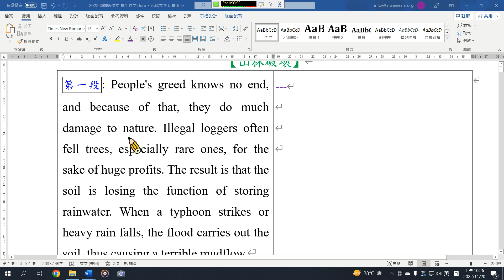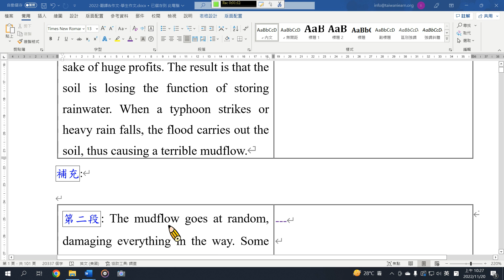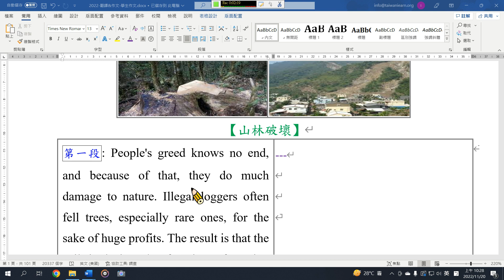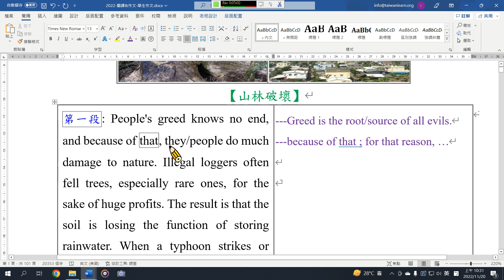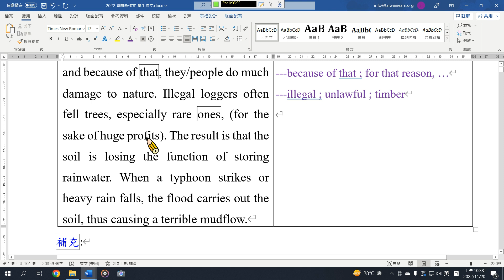學生作文分析10 山林破壞A